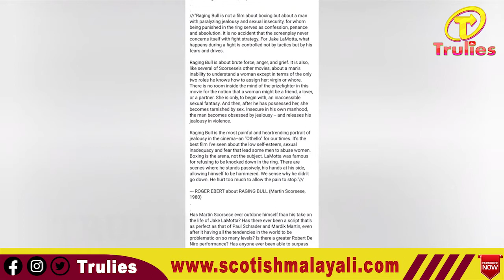PONNIYIN SELVAN :MANIRATNAM MOVIE: BIG BUDGET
ആരാധകർ ആവേശത്തോടെ കാത്തിരിക്കുന്ന മണിരത്നം ചിത്രം പൊന്നിയിൻ സെൽവൻ രണ്ട് ഭാഗങ്ങളായി റിലീസ് ചെയ്യും. ചിത്രത്തിന്റെ ആദ്യ ഭാഗം 2022ൽ പുറത്തിറങ്ങും. വെള്ളിത്തിരയിലും പിന്നണിയിലും വലിയ താരനിര തന്നെ അണിനിരക്കുന്ന ചിത്രമാണ് പൊന്നിയിൻ സെൽവൻ.

കൽക്കി കൃഷ്ണമൂർത്തിയുടെ അതേ പേരുള്ള തമിഴ് നോവലിനെ ആധാരമാക്കിയാണ് സിനിമ ഒരുങ്ങുന്നത്. കോവിഡ് മൂലം നിർത്തിവച്ചിരുന്ന ചിത്രത്തിന്റെ രണ്ടാം ഘട്ട ചിത്രീകരണം പുതുച്ചേരിയിൽ പുനരാരംഭിച്ചു.

സംഗീതം എ.ആർ. റഹ്മാനും ഛായാഗ്രഹണം രവി വർമനുമാണ്. ഇളങ്കോ കുമാരവേലാണ് തിരക്കഥ. രാജീവ് മേനോൻ ചിത്രം 'സർവം താളമയ'ത്തിന്റെ തിരക്കഥാകൃത്താണ് ഇളങ്കോ കുമാരവേൽ. മണിരത്നവും ലൈക പ്രൊഡക്ഷൻസും ചേർന്നാണ് നിർമാണം .